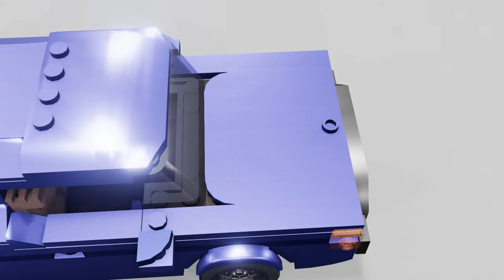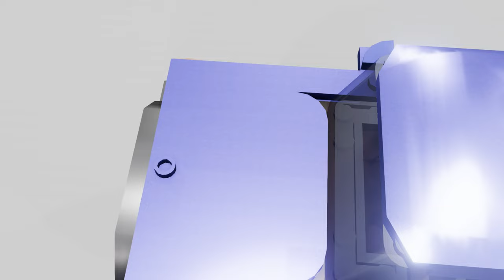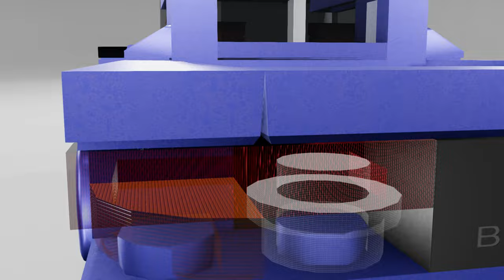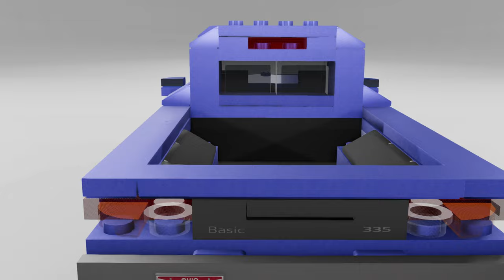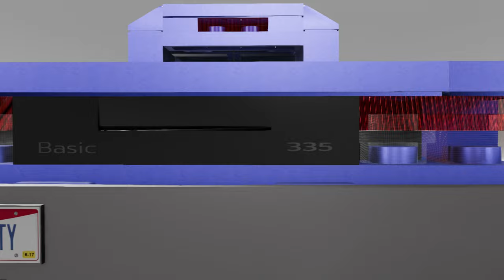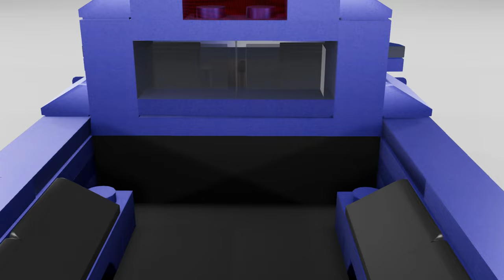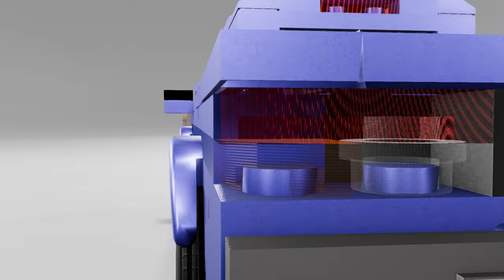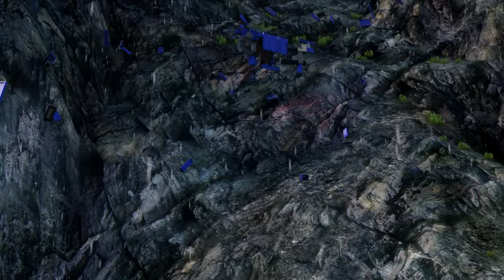Audio-Video Resources: "Gavril D5" | Non-Copyright Materials At Your Disposal!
Free to use video and audio materials for your own benefits.